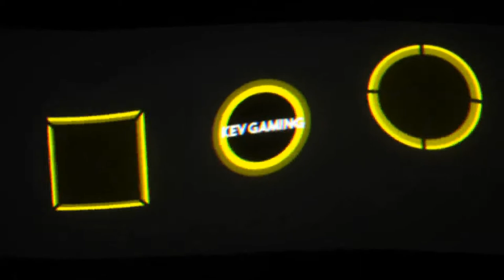Let's Play The Forest #81 Durch den Zaun gemessert